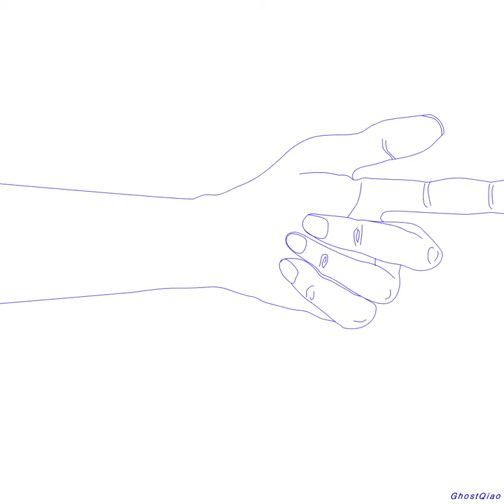Ghost's Dog Show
I started being enthusiastic about painting when I was in college,and began with almost everything,from animals to plants...I really loved painting dogs at that time.Recently I am absorbed in GIFS, I believe every GIF tells a story. I redo my old pieces of paintings and make them into GIFS. This video is dogs I hand-painted before. I also dubbed this video,in my funny way. Hope you will like it. At the end of this video,I just sing my point of view,"Hey,you're so cute.You're not my pet.You're my friend."(But actually I love cats much more...~~~lolololol...)